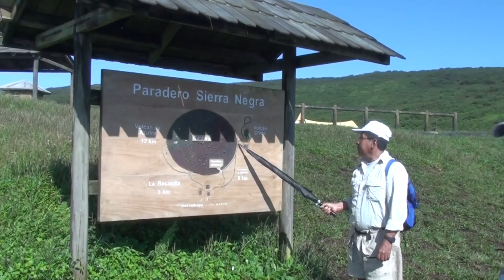GALAPAGOS : Le volcan de la Sierra Negra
Toutes les îles de l'archipel des Galapagos sont soumises à de fréquentes éruptions volcaniques.
L'île Isabela compte 6 volcans dont la Sierra Negra d'une altitude de 1224 m. Le point culminant de l'île est le volcan Wolf à 1710 m. Nous nous contentons d'arpenter le pourtour de la Sierra Negra, la caldéra forme un cercle parfait de 10 km de diamètre, nous pouvons observer durant l’ascension de nombreux lavatubes (très fréquents sur l'île, ce sont des tunnels qui se sont formés par l'écoulement de la lave).
Une éruption venait d'avoir lieu avant notre passage et une nouvelle s'est déclarée en juin 2018.